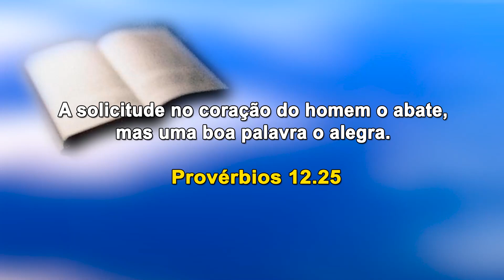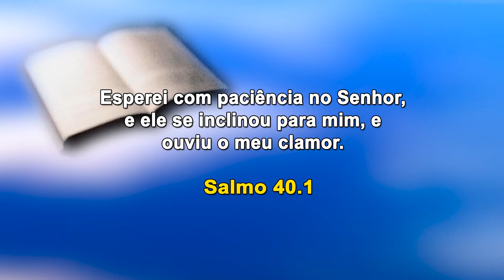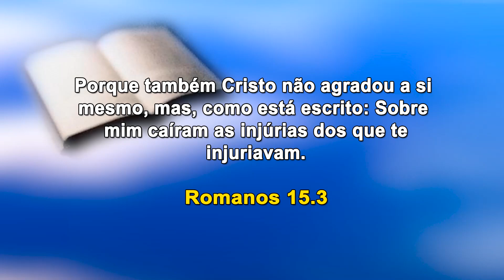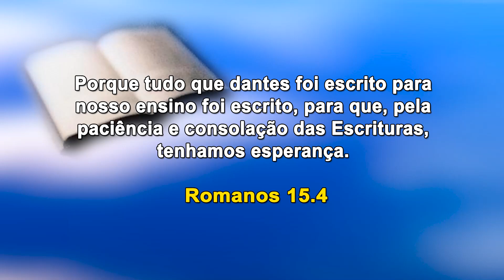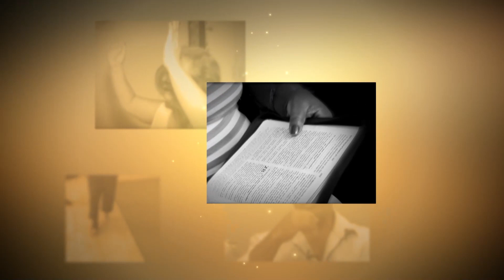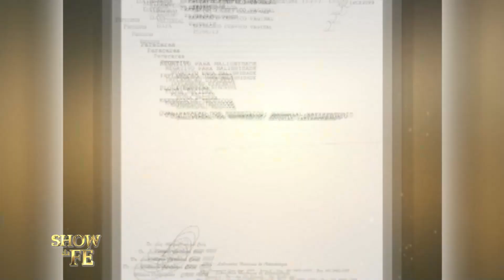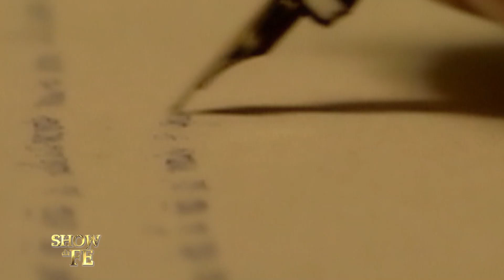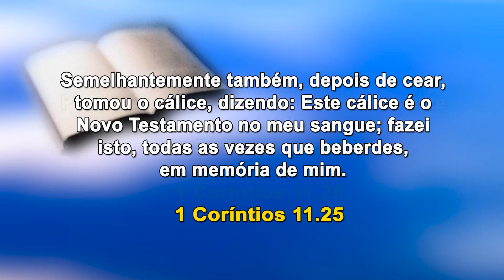Show da Fé | Como os cristãos devem viver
Escrevendo à Igreja Primitiva, Paulo dá ao povo de Deus conselhos a respeito da conduta do cristão. Um deles, é que precisamos andar sob a direção do Senhor, pois em todos os momentos Ele deseja nos usar para abençoar alguém. Outro, não menos importante, é a necessidade de termos paciência com os fracos na fé, orando sempre por eles, para que sejam libertos das garras do inimigo. Este culto será de grande valia para a sua vida espiritual! Assista à mensagem e seja edificado no poder divino.

Louve a Jesus cantando "A Volta da Vitória" (clique para ver em 08:01).

▷ ESCUTE O MISSIONÁRIO R. R. SOARES
▷ IGREJA INTERNACIONAL DA GRAÇA DE DEUS
▷ CANAL SHOW DA FÉ
▷ CONHEÇA A NOSSA ACADEMIA TEOLÓGICA
▷ REVISTA GRAÇA SHOW DA FÉ.
▷ ESCUTE A NOSSA RÁDIO
▷ ASSISTA RiT TV
▷ ASSINE AGORA A NOSSA TV

Data de exibição: 14/07/2021
Data de gravação: 10/07/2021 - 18h
Número do programa: 5696